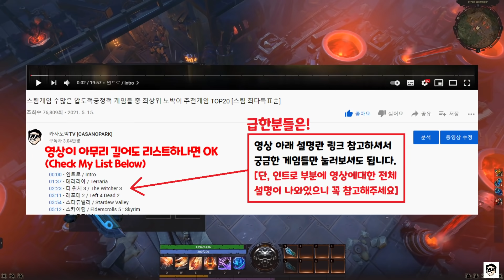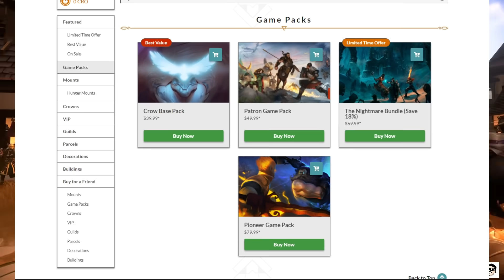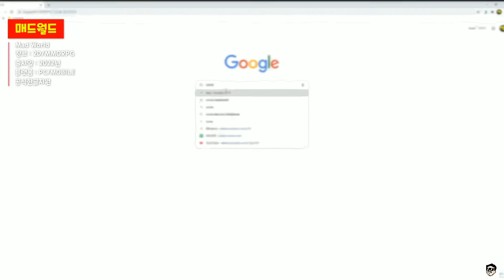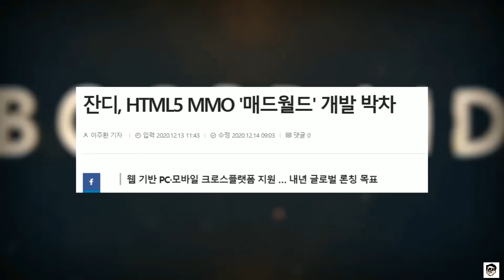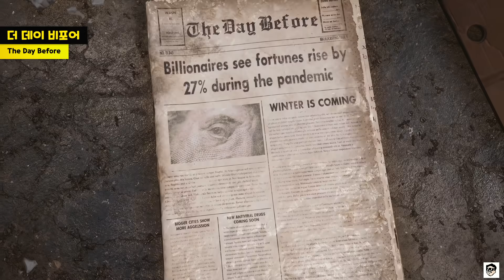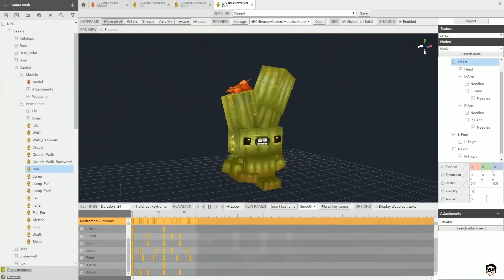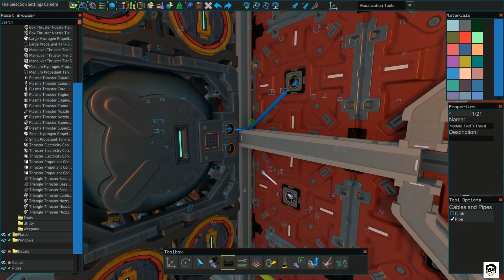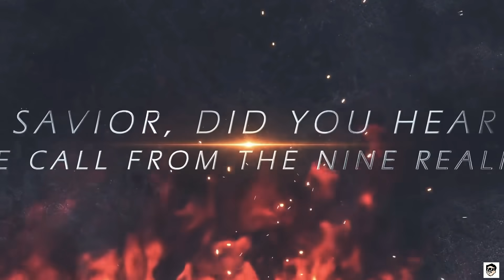[리스트참고]진짜 싹 다 모았다. 앞으로 출시될 미친 MMORPG기대작 게임들 모음[2021-2022국산&해외MMORPG]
진짜 싹 다 모았다. 앞으로 출시될 미친 MMORPG기대작 게임들 모음[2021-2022국산&해외MMORPG]
영상이 기니,  아래 게임 리스트를 꼭 참고하세요!
00:00 - 오프닝 (좀 바꾸고싶다..)
00:09 - 인트로 (오늘영상의 내용)
02:34 - 코어펑크 / Corepunk [2021년]
04:29 - 엠버소드 / Ember Sword [2021년]
05:21 - 크로우폴 / Crowfall [클로즈베타중]
06:29 - 북 오브 트래블스 / Book of Travels [2022년]
07:53 - 애쉬스 오브 크리에이션 / Ashes of Creation [미정]
09:06 - 크로노 오디세이 / Chrono Odyssey [2022년]
11:57 - 라이즈 / Rise [미정]
13:09 - 킹스헌트 / Kingshunt [2021년]
13:48 - 프로젝트 매그넘 / Project Magnum [미정]
15:17 - 매드월드 / Mad World [미정]
17:13 - 더 데이 비포어 / The Day Before [2021년]
17:57 - 언디셈버 / Undecember [2021년]
19:33 - 퀀텀나이츠 / Quantum Knights [2022년]
20:36 - 브로큰랭크 / Broken Ranks [2021년]
22:15 - 슈퍼 피플 / Super People [알파테스트마감]
24:29 - 더 밴시 / The Vanshee [2021년]
25:53 - 하이테일 / Hytale [2023년]
27:45 - 팔리아 / Palia [프리알파준비중]
29:16 - 트리오브라이프 오드리아 / Tree of Life Oddria [2021년]
29:48 - 뉴월드 / New World [21년 9월28일]
31:25 - 판테온 / Pantheon : Rise of the Fallen [미정]
31:55 - 도깨비 / DokeV [2022년]
33:33 - 플랜8 / Plan 8 [2023년]
35:20 - 블루프로토콜 / Blue Protocol [2021년]
35:53 - 매직 : 레전드 / Magic : Legends [오픈베타중]
36:58 - 프랙쳐드 / Fractured [2021년]
38:09 - 스타베이스 / Starbase [얼리엑세스중]
39:25 - 프로젝트 이브 / Project EVE [미정]
41:55 - 프로젝트 렐릭 / Project Relic [2022년초]
42:45 - 프로젝트 비비큐 / Project BBQ [미정]
44:47 - 프로젝트 오버킬 / Project Overkill [미정]
46:06 - 프로젝트 라그나로크 / Project Ragnarok [2021년]
46:46 - 프로젝트 TL / Project TL
47:13 - 마무리멘트 (Feat. 아이온2 / Aion2)

*길이가 긴 영상에 광고가 많지만, 광고는 따로 추가하지 않습니다.*

단, 명예훼손, 모욕, 선동 등 지나친 욕설섞인 악플 및 지식수준을 나타내는